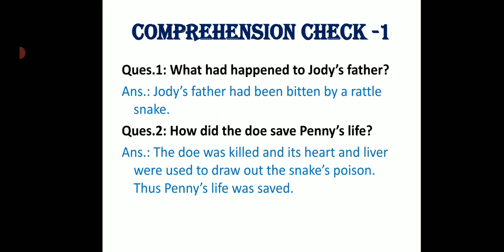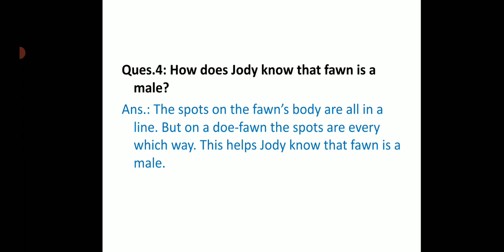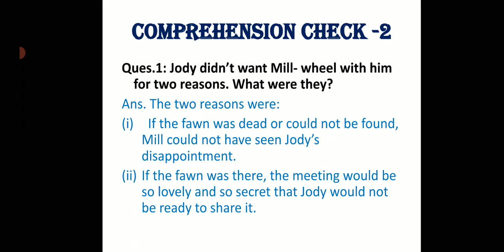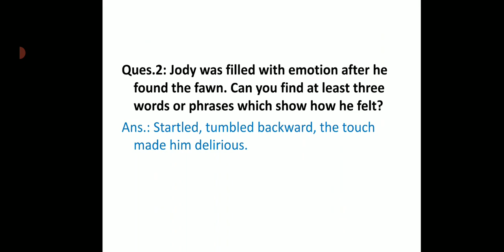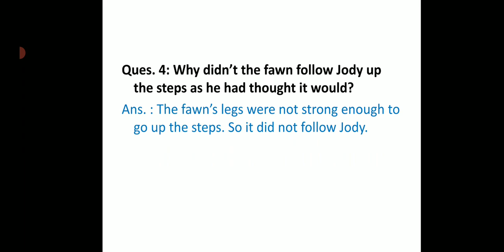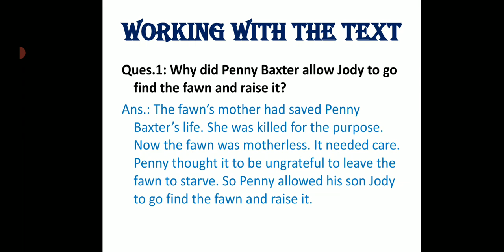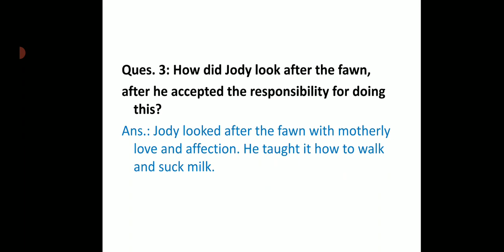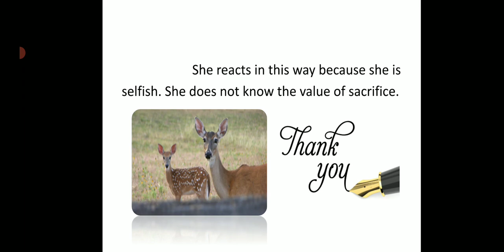This Is Jody's Fawn - Exercise Part-1 (Full Explanation In Hindi)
I come with a new video. In the video I discuss comprehension checks 1,2&3 and working with the text. I discuss all exercise in English as well as Hindi. I hope you all like this 🙏🙏🙏